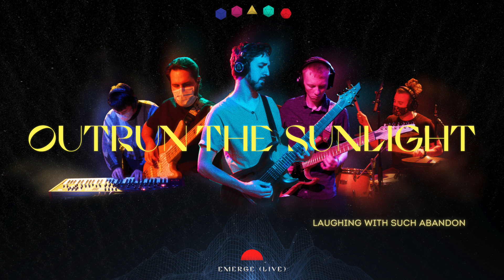Outrun the Sunlight - Emerge (Live) (2021)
In 2020, Chicago based instrumental post-progressive band Outrun the Sunlight underwent a change of line-up and began the process of reinventing the direction of the group. This live album was recorded with the incredible crew at Audiotree to showcase this new sound and presentation. This set originally debuted on December 5, 2020 for UK Tech Fest's "Techabilitation 2020: At Home" -- a live-streamed festival for lovers of progressive music.

Tracklist:

01. Introduction 00:00
02. Laughing With Such Abandon 00:14
03. Interlude I 04:45
04. Red Bird 05:27
05. Interlude II 10:14
06. Synergy 11:13
07. Interlude III 18:19
08. Stars in the Ocean 19:03